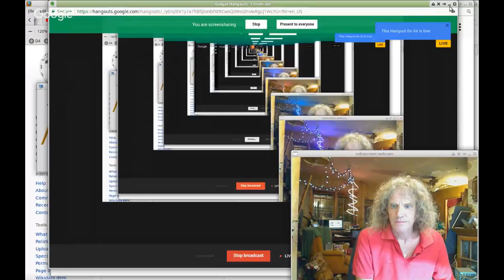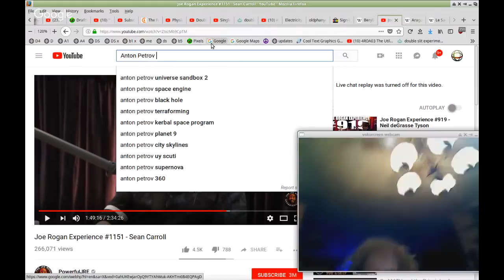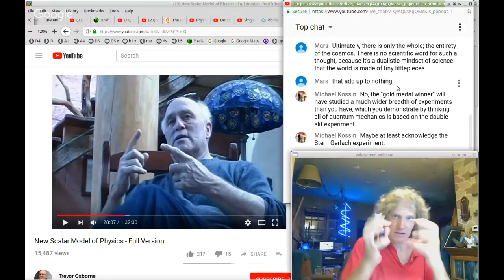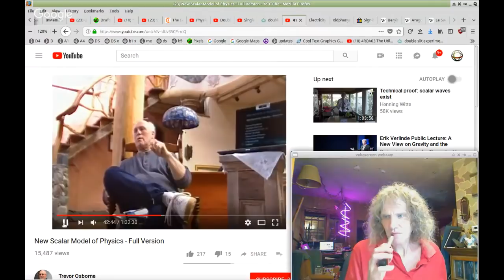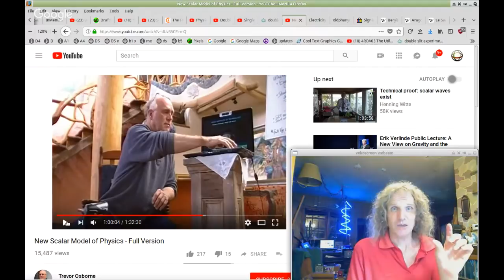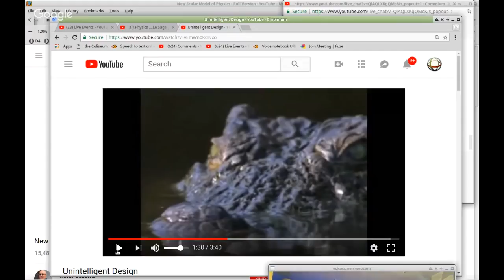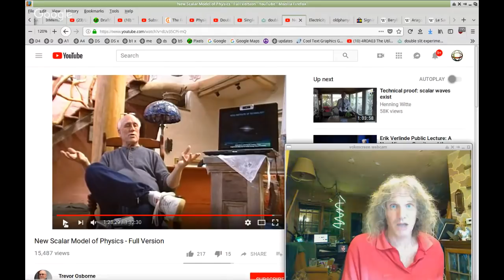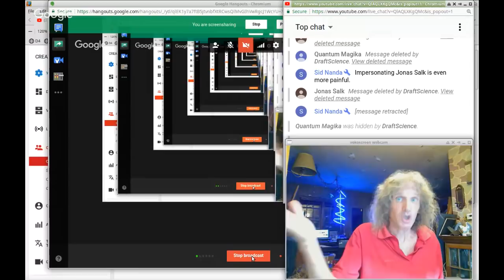Talk Physics ....Le Sage gravitation ... Nicolas Fatio de Duillier